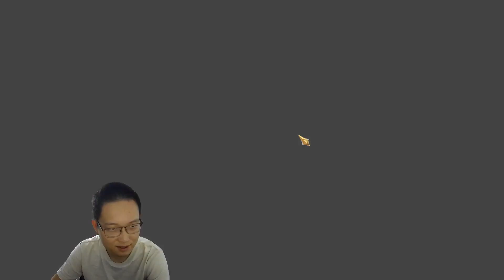My First Soulstone Summon Video... Got Rekt By Immortal Soulstone?? LMAO | RAID SHADOW LEGENDS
I guess soul summon is a scam...